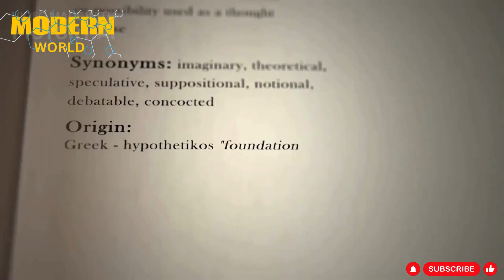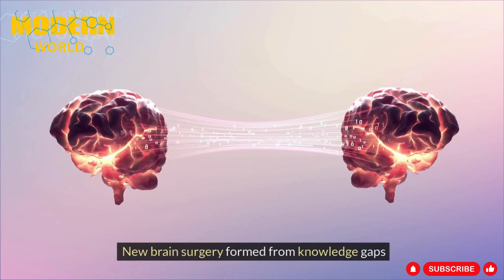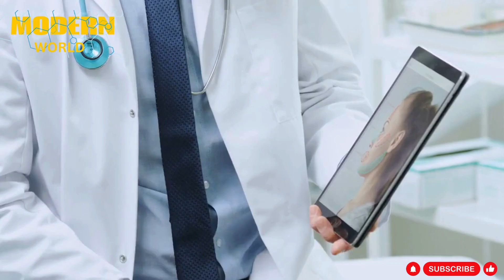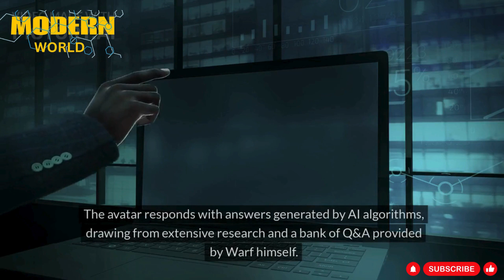Neurosurgeon gets virtual avatar for brain surgery training.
Step into the future of medical training with MIT's groundbreaking collaboration with EDUCSIM. Meet Dr. Benjamin Warf, the renowned pediatric neurosurgeon, whose virtual avatar is redefining surgical education worldwide.

Join neurosurgery resident Matheus Vasconcelos in São Paulo, Brazil, as he witnesses Dr. Warf's digital twin perform delicate brain surgery through the magic of virtual reality goggles. Experience an "almost out-of-body experience," as described by Dr. Warf himself, as he provides invaluable training to medical professionals across the globe.

Discover how this innovative project, initiated by EDUCSIM's scientific director, Giselle Coelho, is bridging geographical boundaries to transform medical training. Through high-fidelity motion-capture technology, volumetric video capture, and cutting-edge VR/AR technologies, Dr. Warf's lifelike avatar demonstrates surgical techniques with unparalleled precision.

Explore the synchronous and asynchronous modes of the avatar, powered by AI algorithms and Dr. Warf's expertise. As MIT News reports, the potential impact of this virtual training is immense, offering a cost-effective and time-efficient alternative for growth and knowledge in remote and underserved areas.

Don't miss out on witnessing the future of surgical education unfold. Watch now and be part of the medical revolution with MIT's Virtual Avatar of Dr. Benjamin Warf.